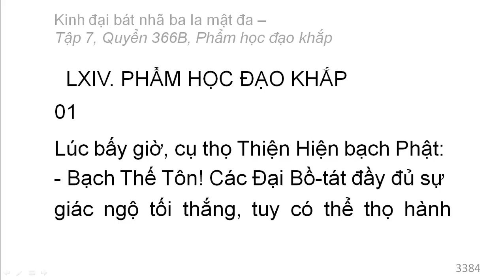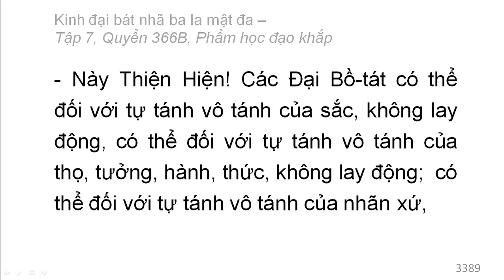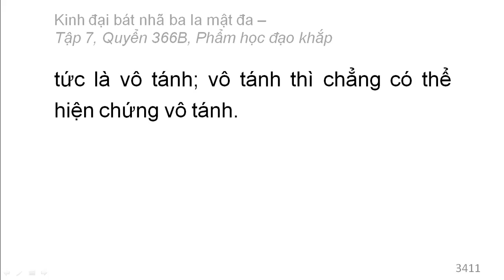600 quyển Kinh Đại Bát Nhã Ba La Mật Đa: Quyển .../600 (tiếp) (đọc lần 2)